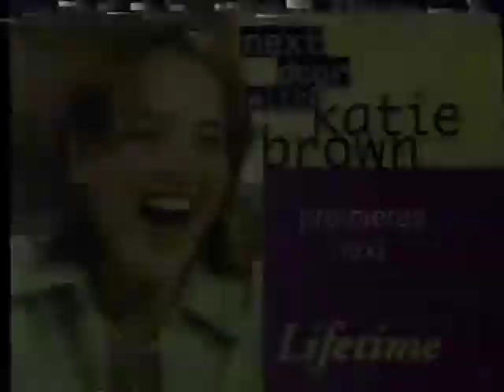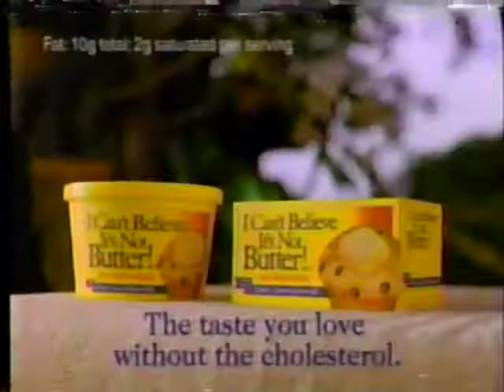90s Commercials 81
This was from an episode of The Golden Girls when it aired on Lifetime TV, January 1999

Next Door with Katie Brown TV Promo
Colombo Yogurt
Peoples Prescription Plan
Zomig Tablets
I Can't Believe It's Not Butter